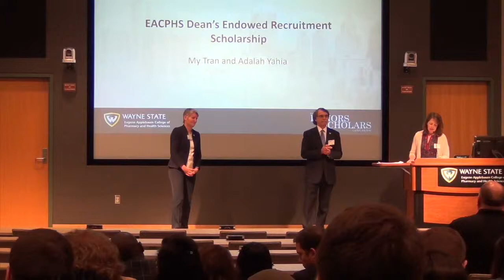EACPHS - Donors and Scholars - May 2019 - Harry & Belle Elkiss Scholarship - Pacitto; Roa